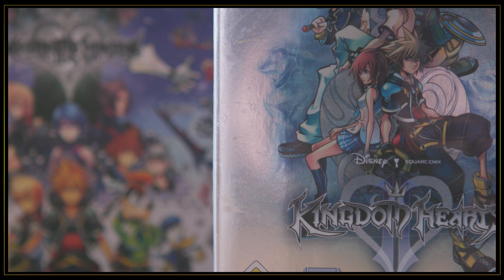Road to Kingdom Hearts III - Kingdom Hearts 2 (DEUTSCH)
Leider hat es nicht mehr gereicht vor Kingdom Hearts 3 ALLE Teile zu besprechen. Trotzdem möchte ich mich bei meinen Gästen bedanken, die sich die Zeit genommen haben mit mir über den tollen zweiten Teil zu quatschen. Schaut unbedingt vorbei bei:

 SOCIAL MEDIAS